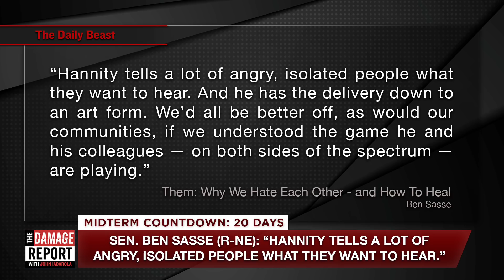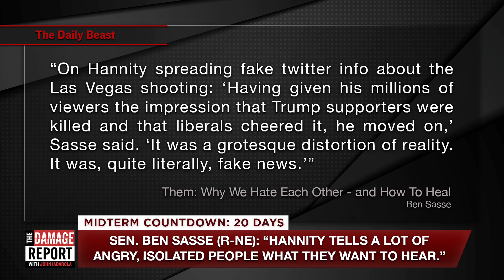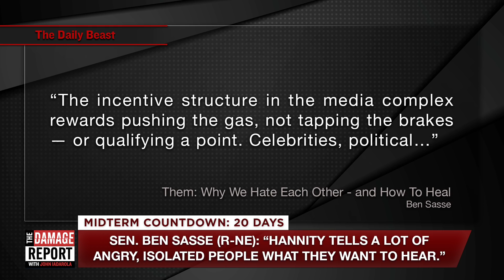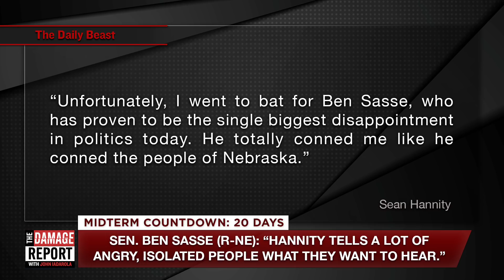Republican Rips Sean Hannity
Republican Senator Ben Sasse pretty much summed up exactly who Sean Hannity is. John Iadarola and Jayar Jackson discuss Ben Sasse's criticism of Sean Hannity on The Damage Report.